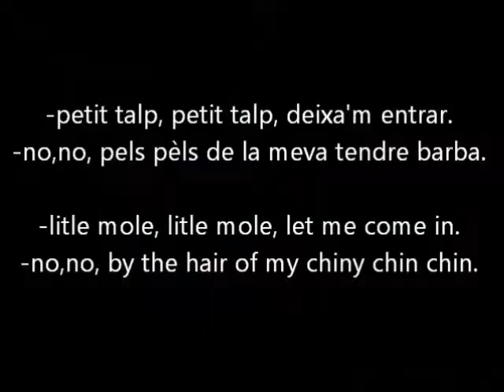els tres petits talps i el Gínjol ferotge/three little moles and the fierce Gínjol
Temps era temps hi havia...